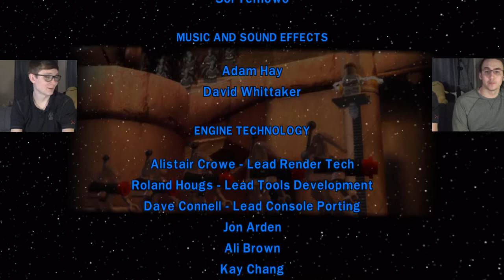LEGO Star Wars: Revenge of the Jedi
Now we've done episode 3! There were some spectacular failures. The lava hallway took quite a long time to get through...

Lego Star Wars is a classic game, great for all ages. Watch as a Star Wars nerd teams up with some dude as they play together and somehow encounter countless difficulties. Really guys? This game isn't that hard...

Two-player coop multiplayer is a little bit wonky, but that didn't stop us. Partway through the episode, we switch to true couch co-op. Classic! If you're worried about us sharing the same indoor space in the current era of a certain widespread global issue, don't be. We were already living together before it all went down (you can find another one of our housemates, Max, in many of the videos on this channel) so nobody is at risk more than they were already. We plan to finish Lego Star Wars in its entirety. Not just the Complete Saga, but the Skywalker Saga as well.

Once we finish Lego Star Wars: The Complete Saga we will move on to Lego Star Wars: The Skywalker Saga. This plan assumes that the Skywalker Saga will eventually be released... which seems like little more than a dream at this point.